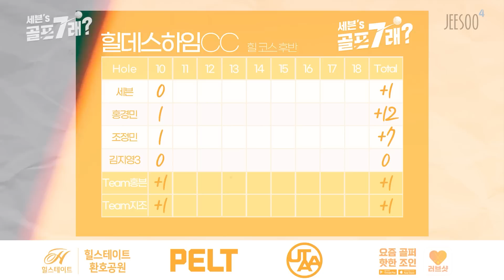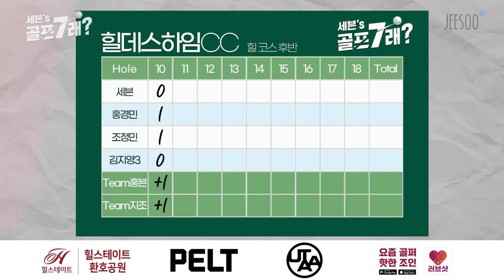배배배배배판 달성?? 큰 게 다가온다! 후반들어 더 가열되는 경기! 단 한타로 갈린다! 흔들린우정 vs 현역가왕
우정이흔들리기시작한 홍븐팀
찐 자매 케미를 보이는 지조팀
계속 이어지는 동타 동타 동타!!!  누군가는 이겨야 끝난다!
남녀의 자존심을 건(?) 그들의 대결
세븐's 골프7래 x LYLYL 초특가 프로모션

📌압도적 럭셔리를 지향하는 골프웨어 펠트
📌요즘골퍼, 핫한조인 [러브샷]💖 서칭, 매칭, 라운딩 등 언제 어디서나 즐기는 골프 조인!🏌🏻
모바일에서 다운 받으실 수 있습니다.